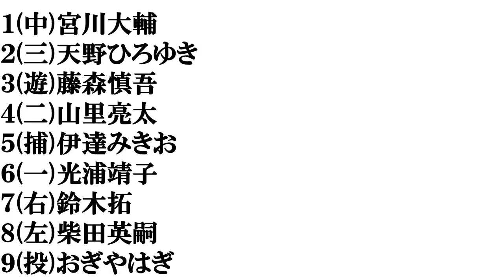【メガネ芸人】打線組んでみた